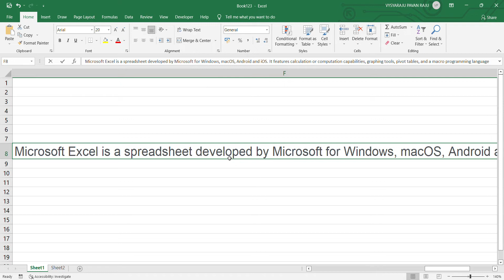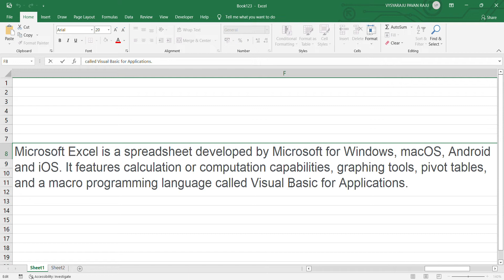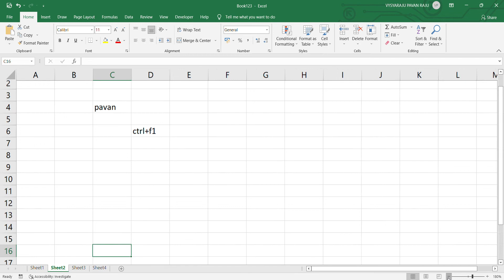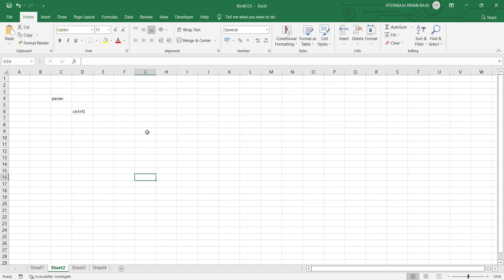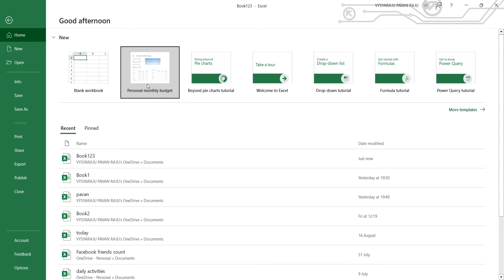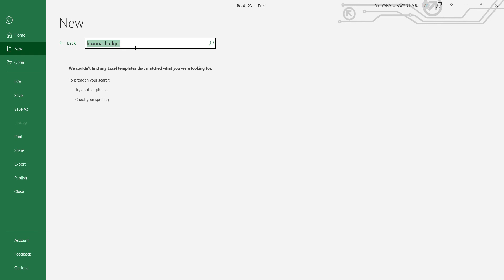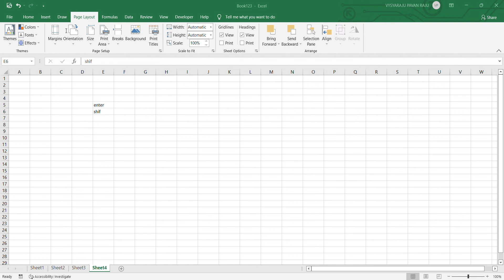Ms Excel - Introduction - Beginners's Guide in telugu|Excel tutorial for beginners's 2022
Learn the basics of using Microsoft Excel including the anatomy of a spreadsheet, how to enter data, how to make your data look good so it's easier to read and use, and more. This tutorial was made using using Excel 2019. It is applicable to older versions and newer versions too.